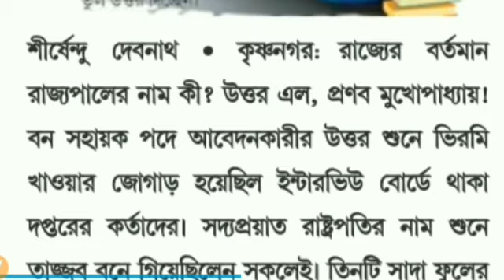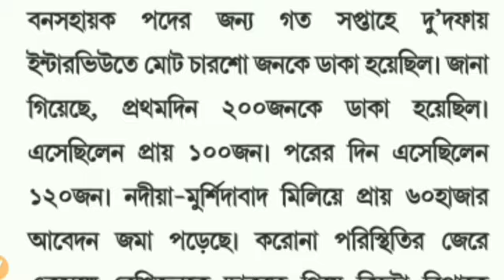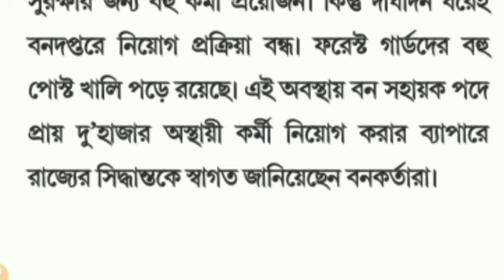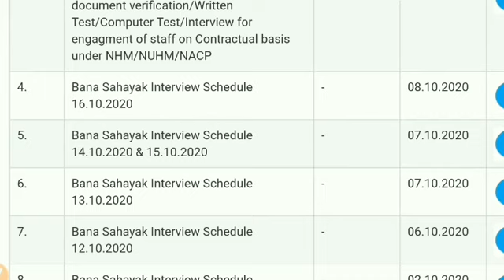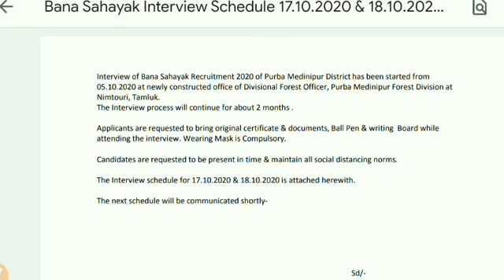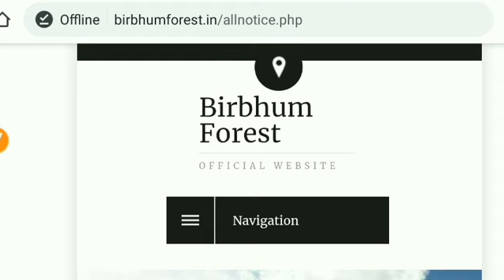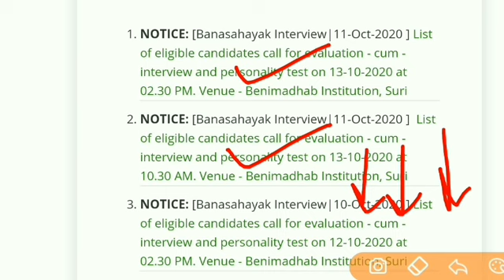Bana sahayak interview latest update today/bana sahayak /bana sahayak interview 2020/বন সহায়ক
&*$ Jaman Sir &*$